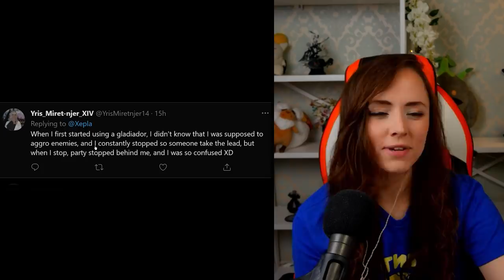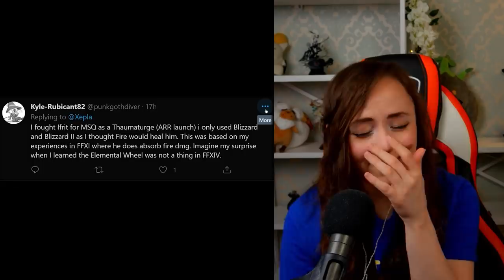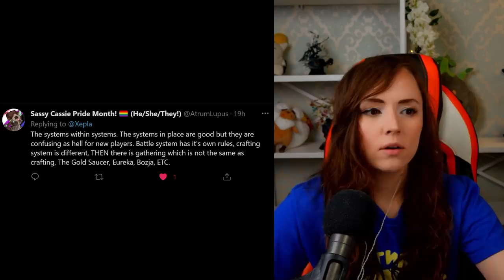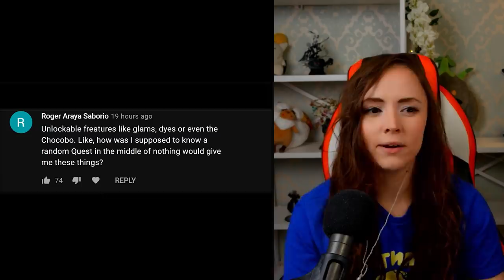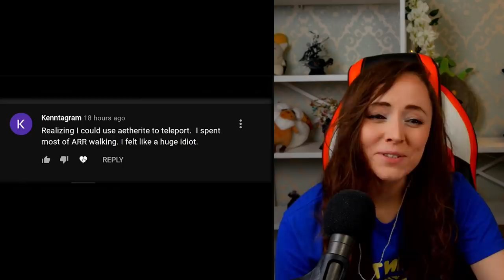Most CONFUSING Things in FFXIV for New Players